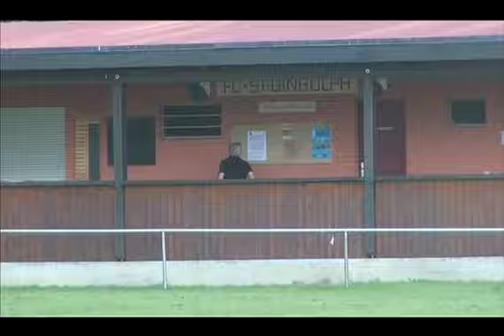Suisse-France : le village coupé en deux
L'équipe de France de football affronte la Suisse ce vendredi à 21 heures, pour son deuxième match de la Coupe du monde au Brésil. Une victoire pourrait leur ouvrir les portes des 1/8 de finale. Les Bleus qualifiés dès ce soir? Bourdin Direct est une émission d'information dans laquelle interviennent en direct les acteurs de l'actualité.